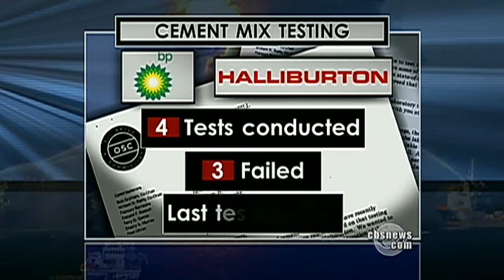BP Ignored Troubling Red Flags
Government investigators have outlined a pattern of failed safety tests and non-communication between Halliburton and BP which reveal that the two companies knew something was potentially very wrong five weeks before the explosion of Deepwater Horizon. Mark Strassmann reports.